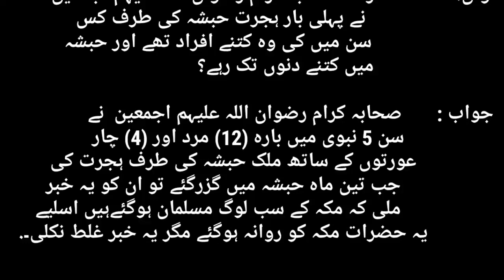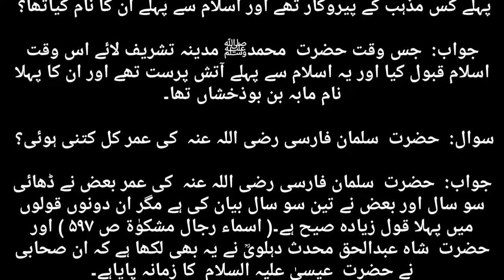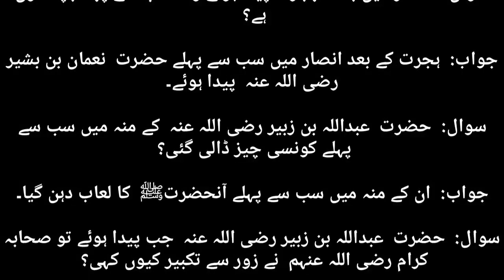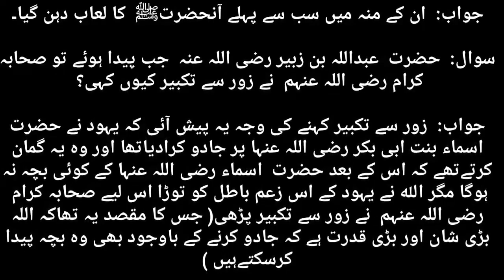Islamic Quiz । islami maloomat। Deeni maloomat ।इस्लामी क्विज। اسلامی معلومات ، اسلام سوال و جواب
Islamic Quiz । islami maloomat। Deeni maloomat ।इस्लामी क्विज
Welcome To Karwan e Quotes or shayeri
دوستو!
السلام عليكم ورحمۃ اللہ وبرکاتہ
آج کی ویڈیو میں آپ کو تاریخ اسلامی کے کچھ سوالات مع جواب کے پیش کیے گئے ہیں امید ہے کہ یہ آپ کو پسند آئیں گے آپ سے گزارش ہے کہ ویڈیو کو پورا دیکھیں اور چینل کو سبسکرائب کریں.